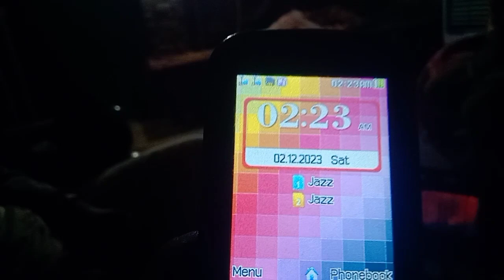village vilog | funny video vilog | New movie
السلام علیکم دوستو کیسے ہو اپ امید ہے کہ اپ سب خیریت سے ہوں گےدوستو ویڈیو کو لائک شیئر ضرور کرنا اور اپ نے ہمارے چینل کو سبسکرائب نہیں کیا تو چینل کو سبسکرائب کر لیں ویڈیو بنانے کا مقصد یہی ہے کہ رات کا کوئی ٹائم بھی ہو یا دن ہو اگر گھر میں کوئی مہمان ا جائے تو خوش ہونا چاہیے یہ نہیں کہ موڈ اف کر کے موڈ خراب کر لیں اگر اپ کے پاس کچھ بھی نہیں ہے تو سادہ پانی کا ایک ایک گلاس پلا دیں ثواب کی نیت سے اچھا اور ویڈیو میں اپ نے بتانا ہے کہ ہماری ویڈیو اپ کو کیسی لگی یہ تھوڑا گاؤں کا ماحول ہے